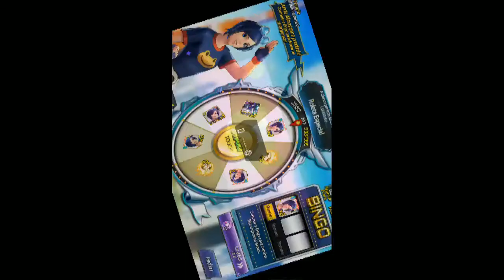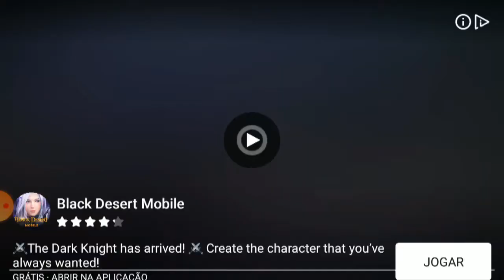THE KING OF FIGHTERS ALLSTAR 29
Seja Apoiador
Doação Via Aplicativo PicPay
Como resgatar o bônus de R$ 10,00:
Baixe o aplicativo PicPay e cadastre-se. Na tela de escolha do seu @username, toque no link “Inserir código promocional” e utilize o código B1D5C2 Você receberá o valor promocional (R$ 10,00) assim que gastar os primeiros R$ 10,00, com cartão de crédito, no PicPay.
ATENÇÃO : É necessário cadastrar um cartão de crédito e realizar uma primeira compra no valor mínimo de 10,00 para receber o bônus de 10,00 dentro do período de 7 dias. Essa compra vai sai de graça com o bônus. Se não realizar a compra, não ganha o bônus!
 Aproveite!
Minhas Redes Sócias
 PAGINA FACEBOOK
outras formas de ajuda ou contado